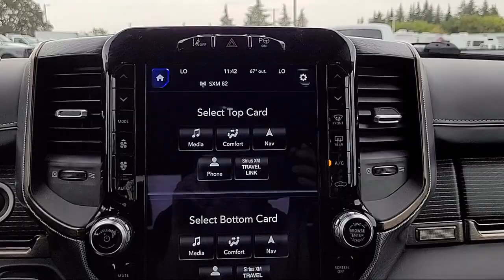2020 Ram Ram Pickup 1500 Limited Sacramento Roseville Elk Grove Folsom Stockton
2020 Ram Ram Pickup 1500 Limited Stock Number: F097101A Vin:1C6SRFHT8LN185350.

Future Ford
650 Automall Drive